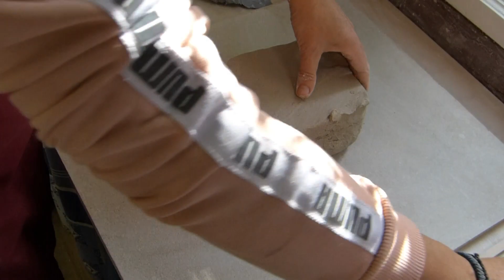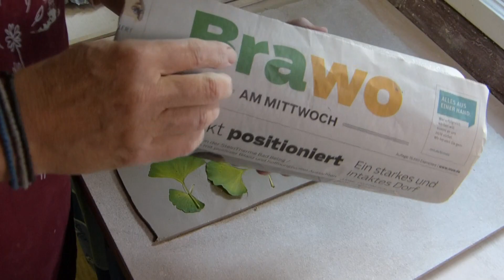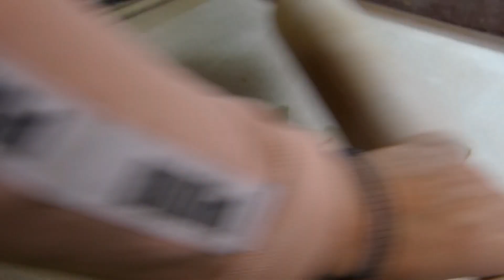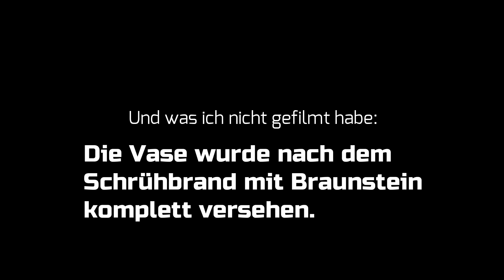Herbstvase in Flaschenform töpfern - ganz ohne Töpferscheibe (Komplettanleitung)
Kleine schöpferische Pause für mich - neues Video für euch!!!
In diesem wunderschönen Herbst leuchtet bei milden Temperaturen immer noch alles bunt. Da liegt es nahe endlich eine schöne Vase zu töpfern. Seht selbst, habt Spaß dabei und: bleibt kreativ.

Herzlichen Dank!

transparente Glasur
Engoben: